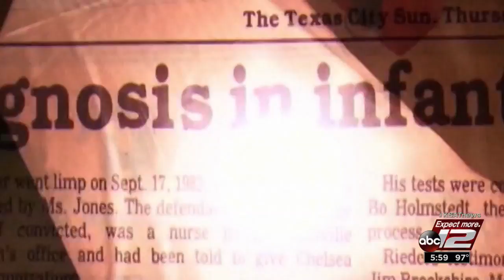Video: Judge orders mental exam for 'Killer Nurse' Genene Jones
Jones' lawyer suggests she may be incompetent to stand trial